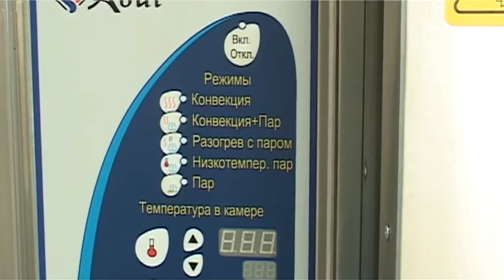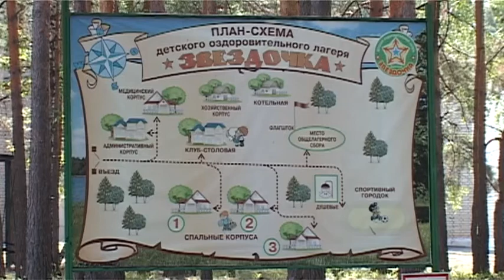Зареченскую «Звездочку» проверила межведомственная комиссия